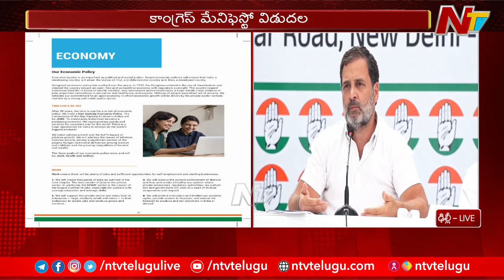Congress Unveils Manifesto పాంచ్ న్యాయ్- పచ్చిస్ గ్యారెంటీస్ పేరుతో ఎన్నికల మేనిఫెస్టో | NTV